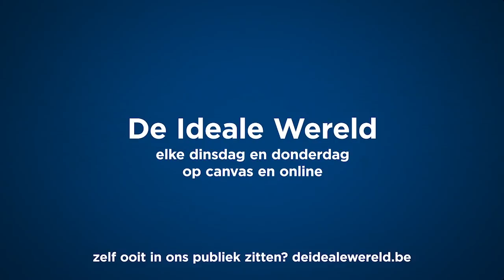Belgische huisdieren zijn te dik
Meer dan de helft van de honden of katten in ons land weegt te veel en zou dringend op dieet moeten gaan. Al kunnen de gevolgen daarvan wel groter zijn dan we denken.